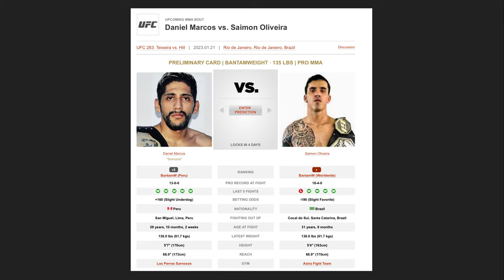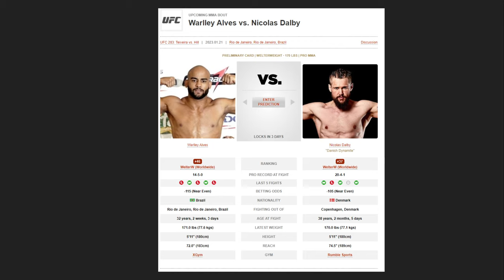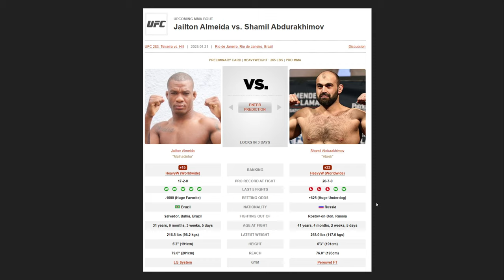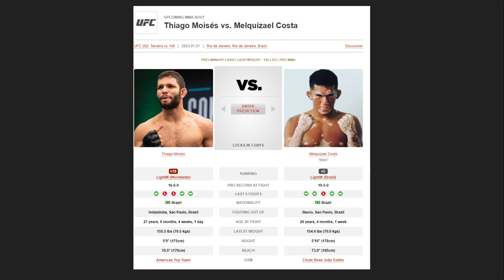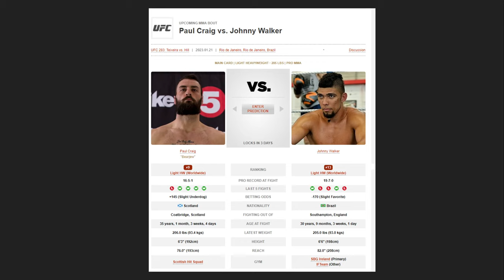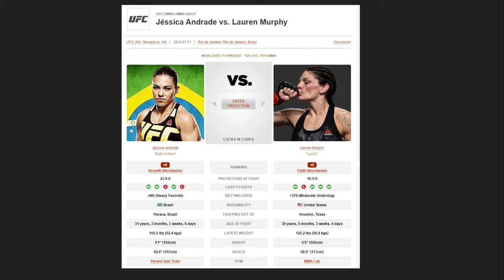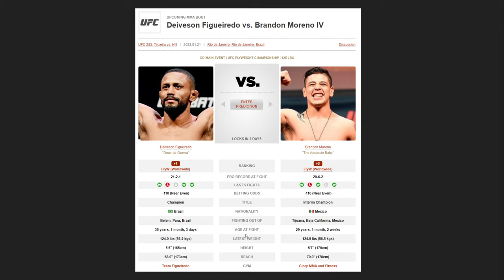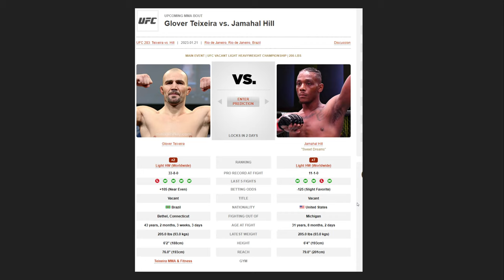UFC 283 Predictions Teixeira vs Hill Full Card Betting Breakdown!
Join us as we breakdown the UFC 283 card and give our expert predictions for the main event between Teixeira vs Hill. We'll also be giving our betting picks for the full card. Don't miss out on our analysis and predictions before the big night of fights!